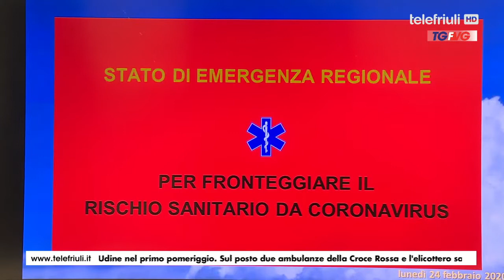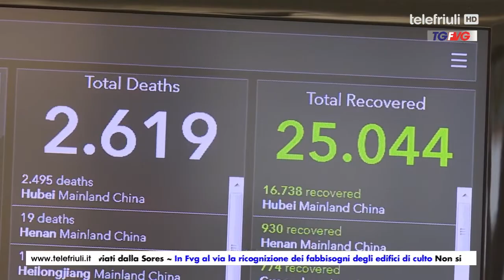Telegiornale FVG ore 19.00 del 28 Febbraio 2021